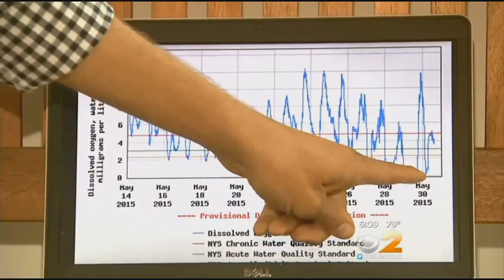Thousands More Dead Fish Found Floating In Peconic River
Thousands and thousands of dead, smelly bunker fish are floating in the Peconic River and washing up on the banks of a marina in Riverhead. CBS2's Jennifer McLogan reports.